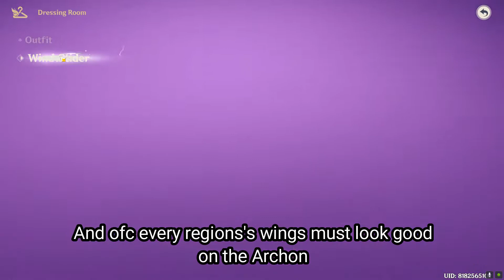This wings were made for Xiao | Inazuma wind glider Genshin Impact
Hello Everyone!
Yeah I know It's kinda late to upload this and I actually recorded this around 2 weeks ago but... here ya go :D
Title: This wings were made for Xiao | Inazuma wind glider Genshin Impact